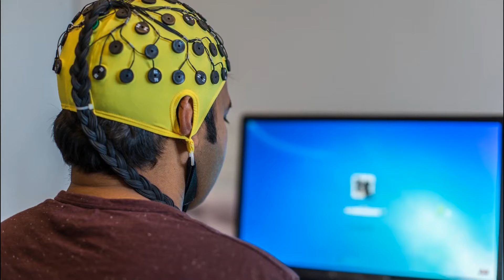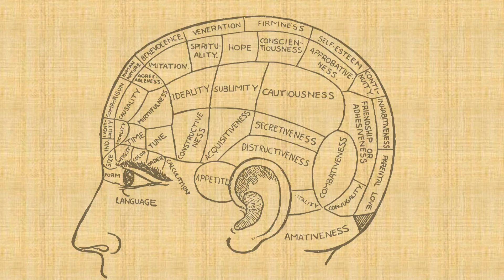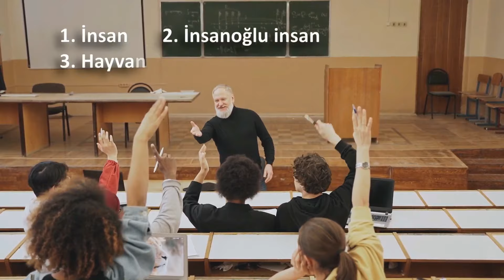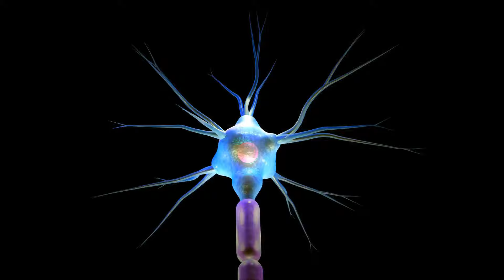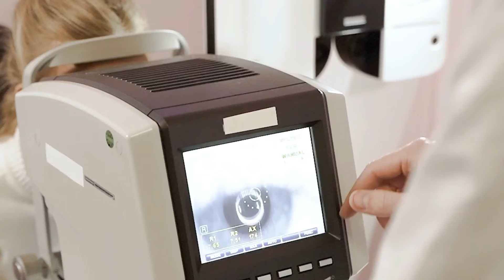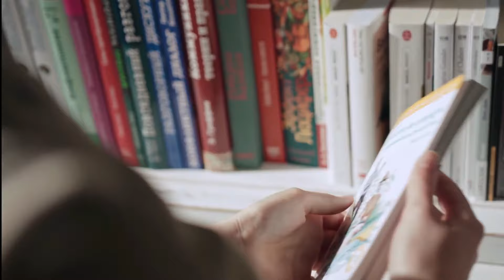HER İNSAN KENDİ BEYNİNİN HEYKELTRAŞIDIR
Video İçeriği:
00:00 Giriş fragmanı
01:24 İnsan beyni anlayabileceğimiz kadar basit bir yapı değildir
02:13 Beyin işlevlerini nasıl gerçekleştiriyor?
03:16 Bir akademisyenin ilginç disiplin anlayışı
04:22 Sinapslar nasıl oluşuyor?
07:00 Beyinde aktif kullanılan bir bölgenin geliştiğine dair araştırma
07:43 Görme engelliler ve beynin kullanımı
08:48 Potansiyelimizi kullanma ve Budist rahipler araştırması
10:10 İnsanın ilgi alanına göre fiziksel olarak şekillenen beyin yapısı
10:57 Beynin adaptasyon yeteneği
11:38 Bir aldatma örneği ve beynin adaptasyonu
           Fatih Akarcalı